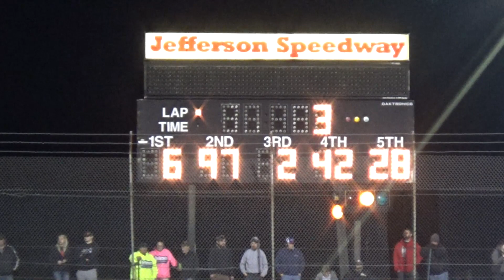Jefferson '22 - Season Opener - Sportsman Feature From May 7, 2022